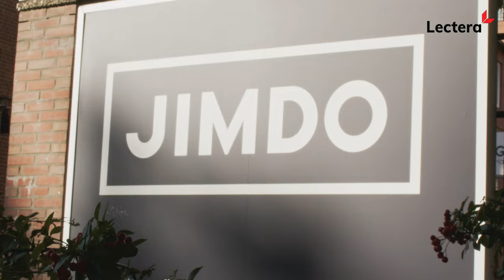Trailer Jimdo x Lectera Online Kurs - Online wachsen – Wie ihr euer eigenes Business aufbaut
Habt ihr euch schon immer gefragt, wie ihr euer Hobby erfolgreich zum Beruf machen könnt? Ihr habt euer Business gestartet und wollt es weiter ausbauen?
Zusammen mit der Bildungsplattform Lectera Deutschland haben wir einen Kurs für euch: “Wie ihr euer Unternehmen online aufbaut und weiterentwickelt”
Von Brainstorming über einen Businessplan bis hin zur eigenen Website vermittelt euch dieser Kurs die Grundlagen für eurer Business.